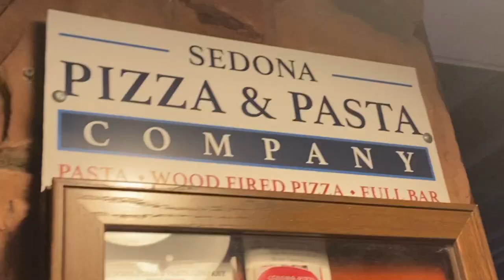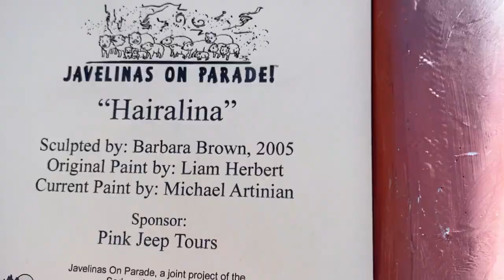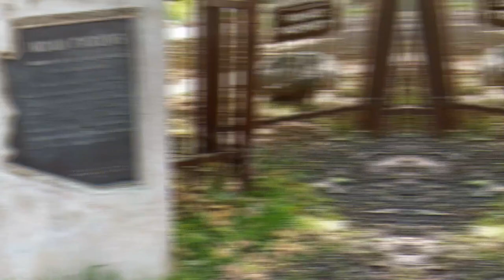SEDONA ARIZONA is DOG FRIENDLY!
We took Margo, Mila, Ben, and Benny to visit magical, mystical Sedona, Arizona. And what an adventure we had! Sedona is one of the most stunningly beautiful places on Earth. It has red rock mountains and canyons, and juniper and pine forests. An added feature is that Sedona is home to energy vortexes, which are said to channel the energy from mother earth.
But what we discovered is a city that is very dog-friendly. Margo and Mila were the stars of the show. I honestly couldn't go more than 60 seconds without someone stopping and wanting pictures of my sweetie pies. During our visit, we visited a psychic who gave me a reading, we tried "remote viewing" - without any success! And Ben and I meditated at a truly magical location known as Indian Gardens.
Check us out on social media!
If you want to send me stuff . . .
Snail Mail:
12672 Limonite Ave.